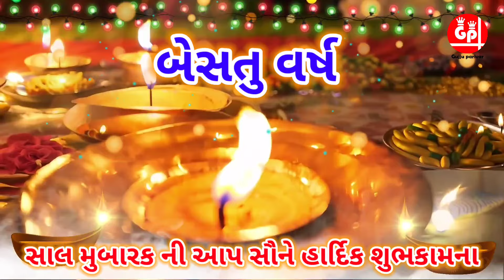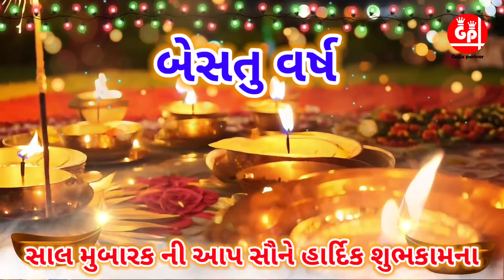દિવાળી 2024 | એકાદશી વાઘ બારસ ધનતેરસ કાળી ચૌદસ દિવાળી બેસતુ વરસ ક્યારે છે ? Diwali 2024 | Subh muhrt